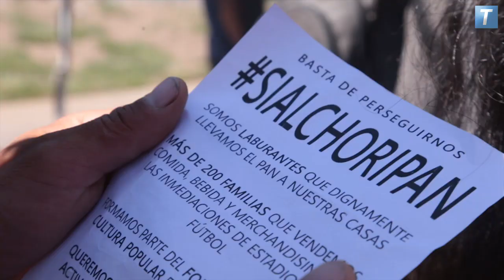Parrillazo contra la prohibición del choripán en la cancha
El gobierno porteño prohibió el clásico choripán en las canchas “por motivos de seguridad”. Ciento de personas en el Obelisco disfrutaron de los choris que le sacaron al fútbol.